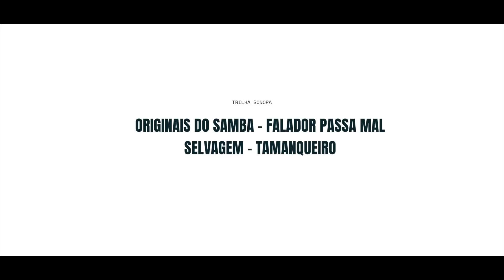CHEGUEI NA FINAL DO SURFE TREINO 2020!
Nesse video rolou a "grande final" do surfe treino 2020. Depois de passar o ano competindo toda semana para manter o ritmo em quanto os campeonatos nao voltam, os 8 melhores classificados foram para o dia da "grande final".